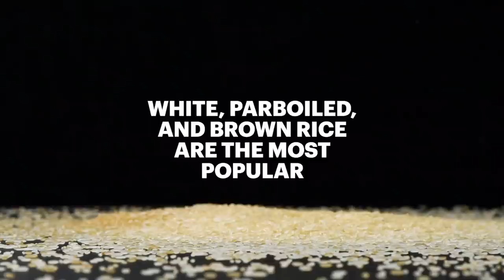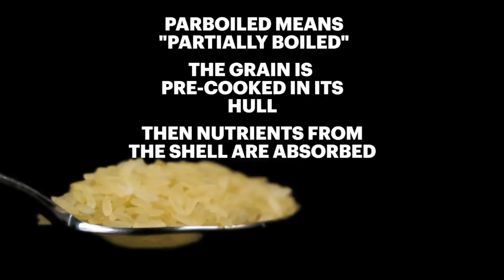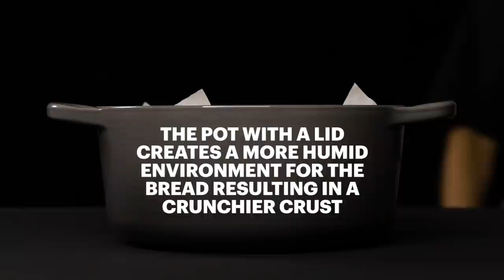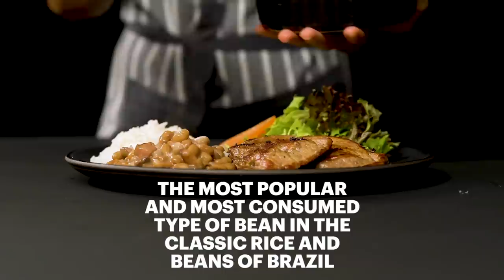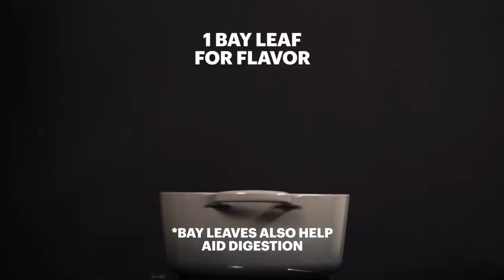How to Cook the Basics - Skills Every Home Chef Should Know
These methods are guaranteed to make you an expert.